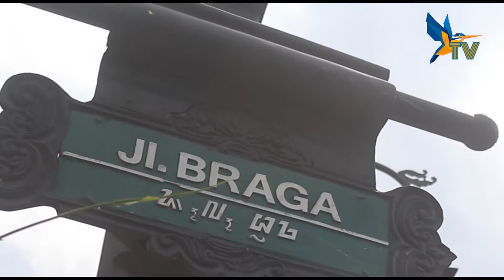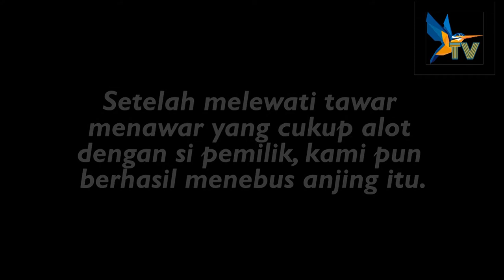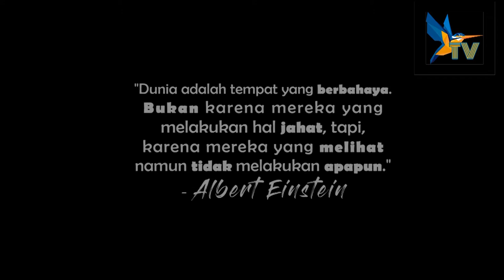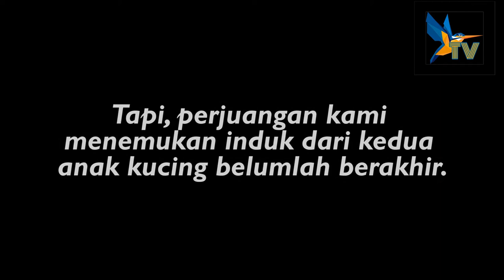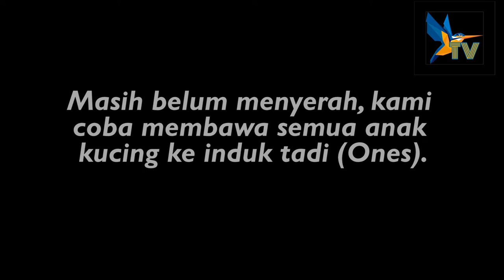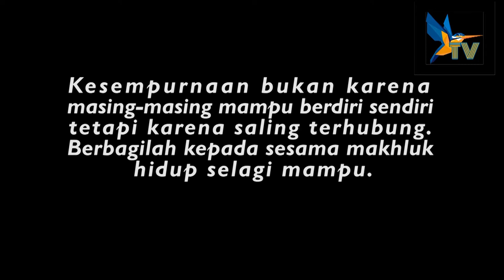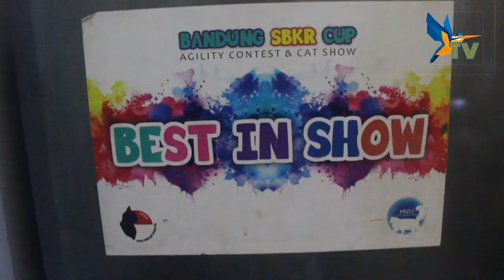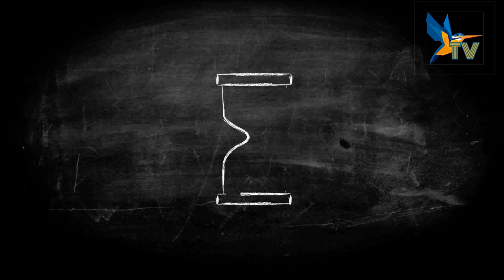Animal Kingdom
Tugas Akhir Kuliah Jurnalistik Televisi Prodi Jurnalistik Fikom Unpad 2018

Dosen Mata Kuliah

Abie Besman S.Sos., M.Si
Sandi Jaya Saputra S.Sos., M.Sn
Andika Vinianto S.Sos., M.A